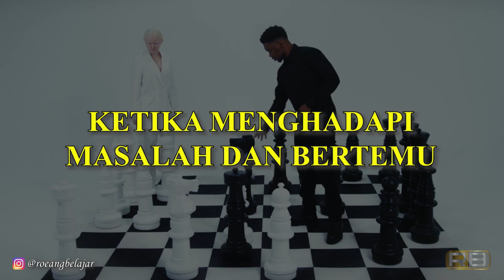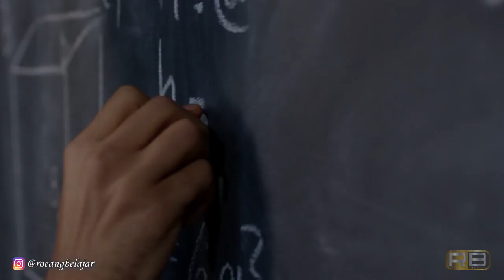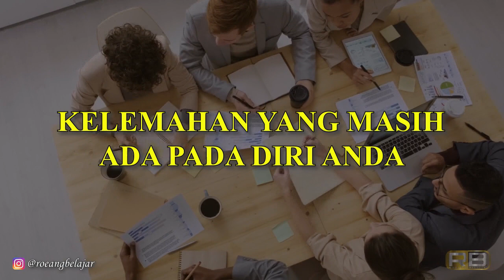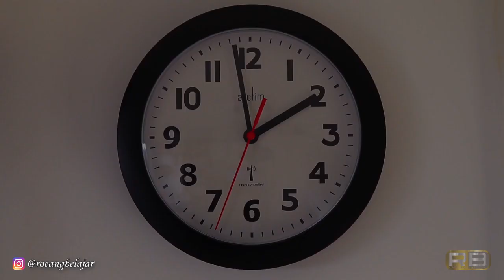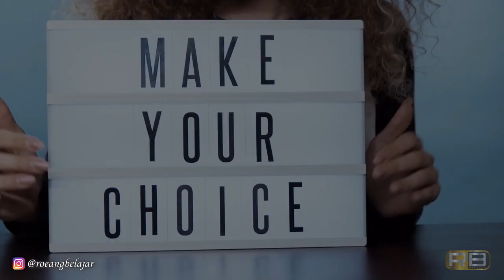Ingin Sukses? Milikilah Kepribadian Pemenang..!!!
Kepribadian merupakan suatu cara seseorang dalam berinteraksi dengan sekelilingnya. dan kepribadian sering disebut ciri khas seseorang untuk melalui proses kehidupannya. kepribadian ini juga merupakan faktor seseorang dalam meraih kesuksesan. kecenderungan seseorang yang mengacu kepada kepribadian sangat menentukan bagaimana proses seseorang dalam meraih kesuksesan. dalam menuju tangga kesuksesan, kepirbadian ini dibagi menjadi 2 yaitu kepribadian sebagai Pemenang atau kepribadian sebagai Pecundang, anda termasuk yang mana? yuk cek video terbaru dari kami kita akan jelaskan disini.

00:00 Opening Anda Berkepribadian Pemenang Atau Pecundang?
01:22 Perbedaan Mendasar Kepribadian Pemenang dan Pecundang
02:14 Evaluasi dan Refleksi Diri tentang Kepribadian Anda
03:36 Ilustrasi Kepribadian Pemenang dan Pecundang
06:05 Ciri-Ciri Orang Dengan Kepribadian yang Selalu Menghindar
06:53 Kapan Kepribadian Pemenang akan memetik hasil begitu juga Kepribadian Pecundang
07:51 Closing Anda Berkepribadian Pemenang Atau Pecundang?

IKUTI KELAS ONLINE KAMI

KELAS ONLINE MENTAL BLOCK TERAPI UNTUK MEMBANGUN KESUKSESAN ANDA